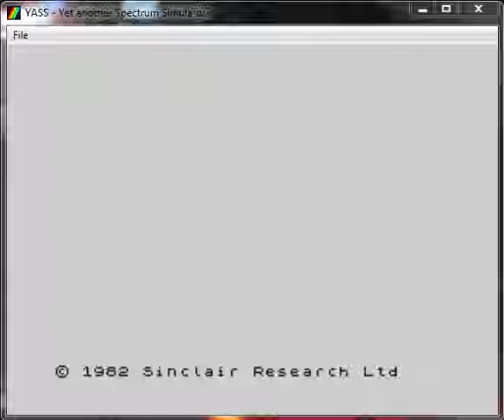Land Of Mire Mare - ZX Spectrum - emulador YASS - probado Windows 7 x64